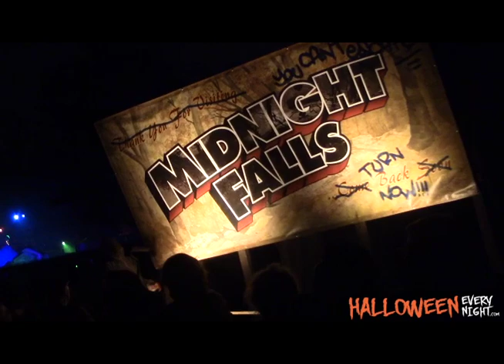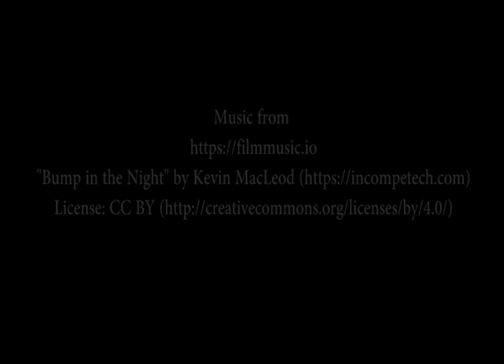Los Angeles Haunted Hayride 2019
Footage from the 2019 Los Angeles Haunted Hayride.